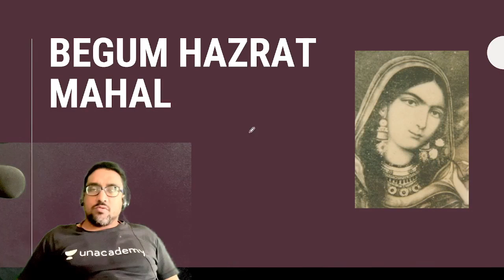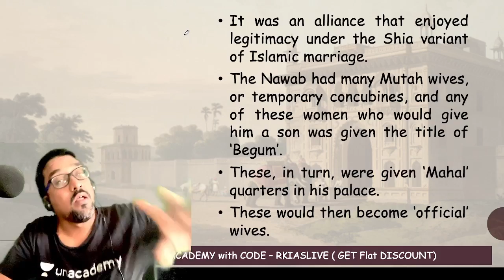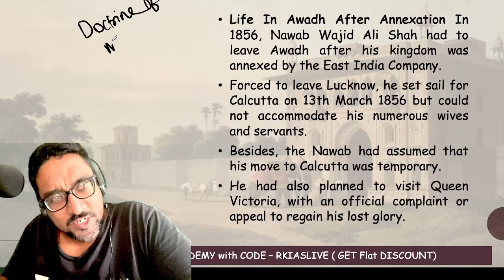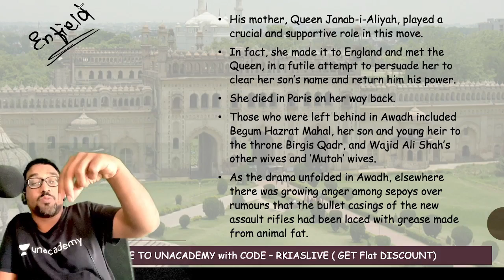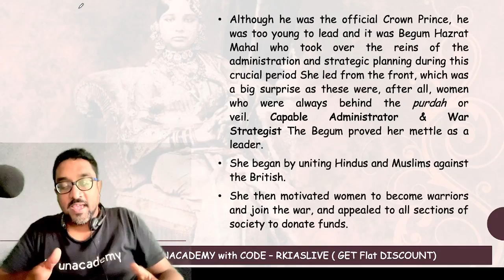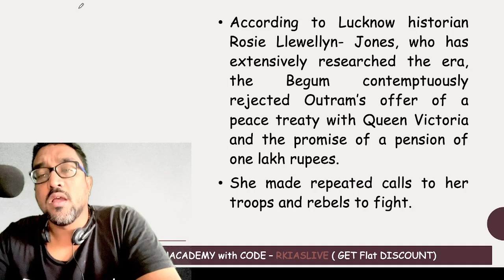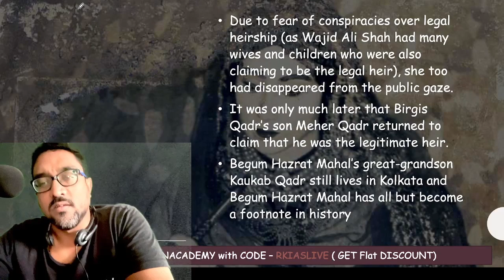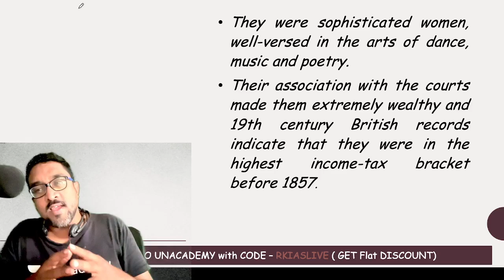Part - 8 | History Current Affairs For Prelims 2023 | UPSC IAS | By Ranganathan SVN Kondala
In this series, Ranganathan SVN Kondala will discuss History Current Affairs For Prelims 2023 for UPSC/IAS Preparation.

📚 Study with India's Top Educators and achieve your dream of becoming an IAS officer

Call Ranganathan SVN Kondala Sir's team on  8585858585 and take your UPSC CSE Preparations to the next level.